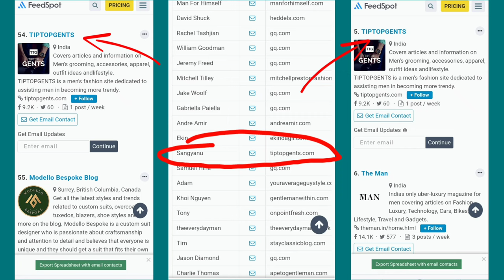Navy Blue Shirt Matching Pant || Navy Blue Shirts Combination Pants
If you've navy blue shirt in your wardrobe or you're planning to buy a new dark blue or navy blue shirt and confused about how you would pair it with your existing pants in your wardrobe.

You're keen to know that your navy blue will be pair up perfectly with the pants color you already have in your wardrobe.

If Yes!! then this voodoo is for you because in this I'll show you the best color and types of pants that you can wear with your navy blue or dark blue color shirt with complete guide.

That'll lead you to make perfect shirt pant combination using your navy-blue shirt.